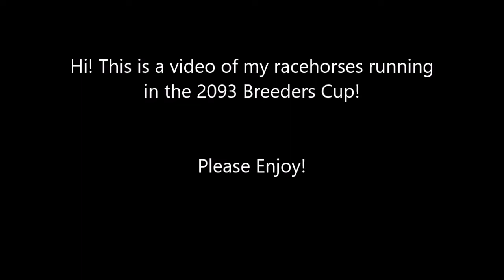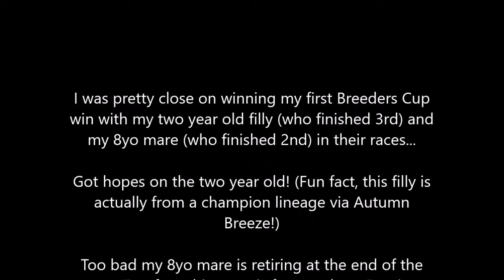Trying to win my FIRST Breeders Cup race...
I been really addicted to playing Winning Post 9. I started this save of 2021 in the game and never won a Breeders Cup race (Sad... I know lol). So I sent 5 horses to try for a Breeders Cup...

List of horses:

Major Philis (Six Sampath out of Gallop Hopper (Rhythmic Yarn) (Undefeated going into the race (3 out of 3)

One Step At A Time (Sunset Woodwind x Sound Lune (Timber Paster) (18 races with 5 wins going into the race)

Saga Pain (Els Sleipnir x Dance Spain (Classic Kaiser) (42 races with 15 wins going into the race)
Definite Net (Nothing Ballad x Kiwi Zeilah (Manhatan Slavic) (23 races with 10 wins going into the race)

Ahmad Duns (El Torito x Israel Gate (Classic Kaiser) (12 races with 3 wins going into the race)

For those wondering why Classic Kaiser was in two horse's pedigrees, he was a champion sire (and racer) in his own right, also being a half brother to a champion mare (who is "Kernel's Colorado). Just wanted to clear that one up!